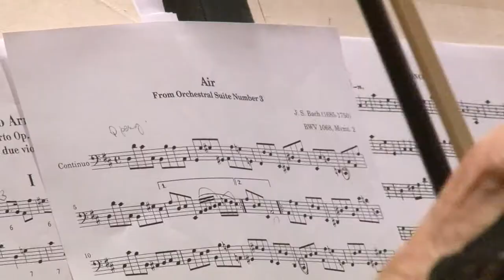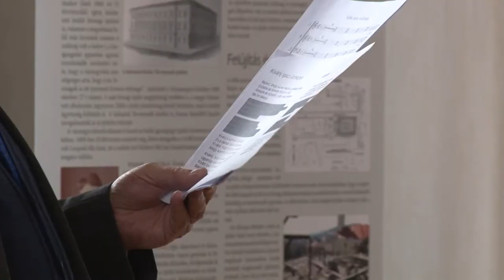Kultúrszoba - kulturális magazin 20191219